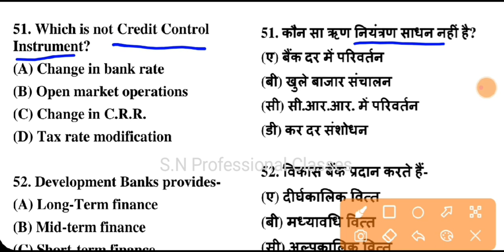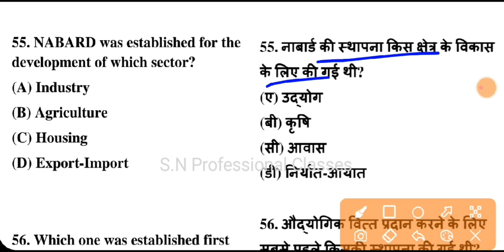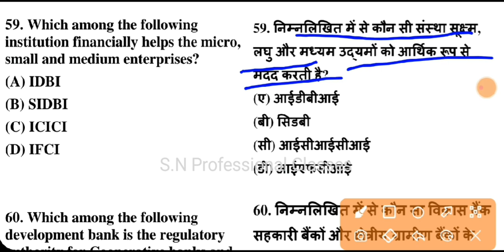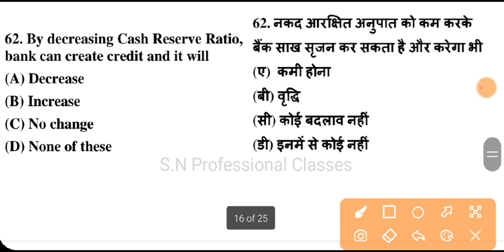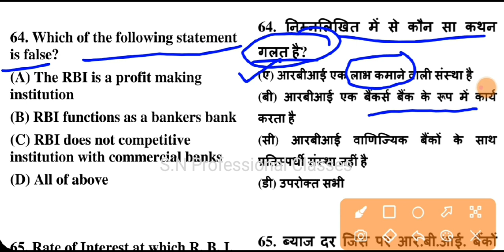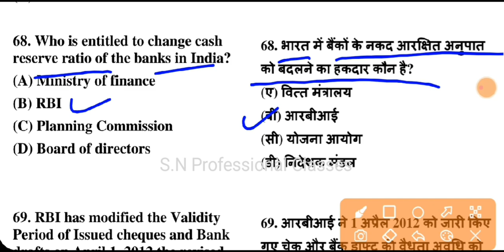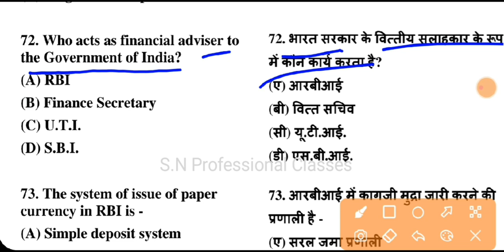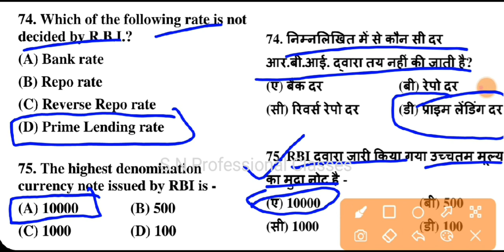monetary theory and banking in India paper important mcq | b.com 5th semester previous year paper